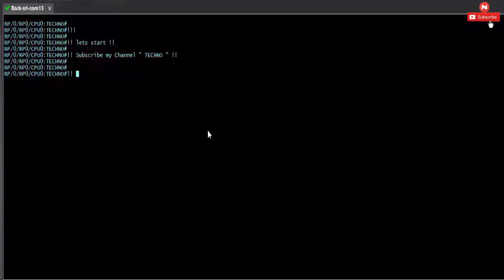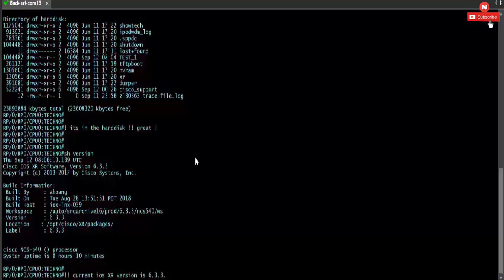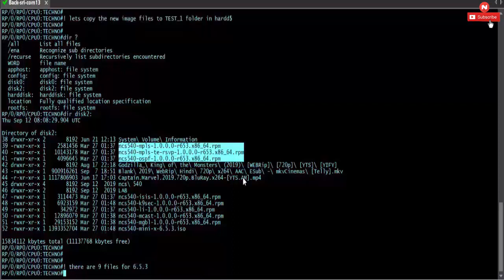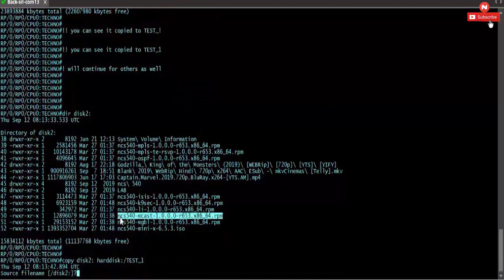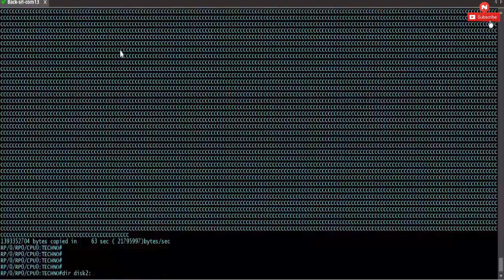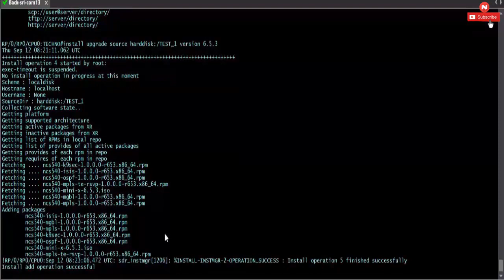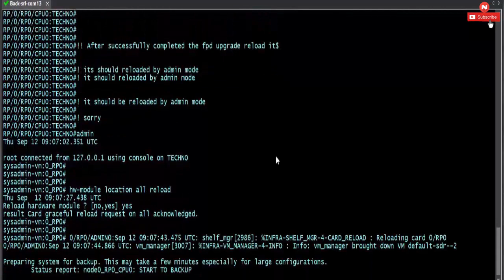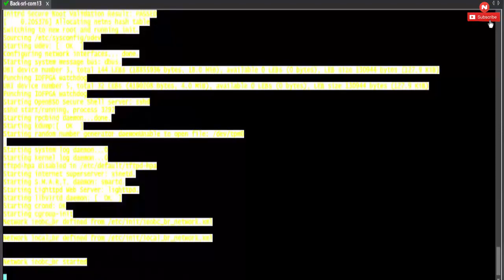Cisco NCS540 - IOS XR SOFTWARE UPGRADE - Exclusive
The purpose of this video is to provide the method of procedure to upgrade Cisco NCS540 Router - IOS-XR software.
Also this provides the steps and commands to be executed on NCS540 in order to successfully integrate. Furthermore it describes the Key features of the Cisco NCS540 as well.

This installation process will take around 40mins to complete all the steps.
I think You Must Like !